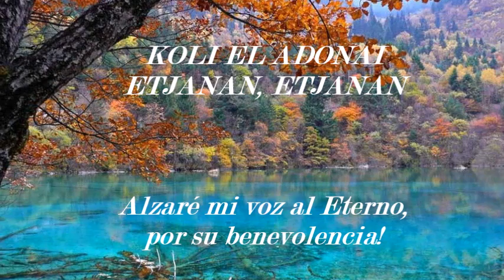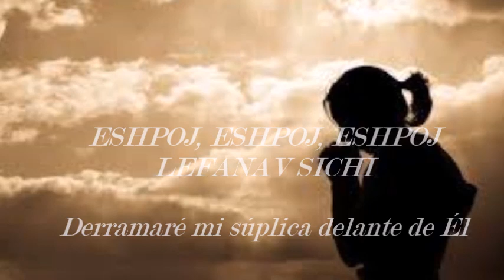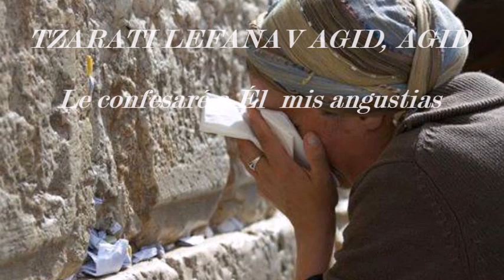KOLI EL ADONAI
Alzaré mi voz

KOLI EL ADONAI EZAK, EZAK//
Alzaré mi voz a El Eterno
KOLI EL ADONAI ETJANAN, ETJANAN
Alzaré mi voz a El Eterno, por Su Benevolencia
ESHPOJ, ESHPOJ, ESHPOJ LEFANAV SICHI//
Derramaré mi súplica delante de Él
Levantaré mi voz A El Eterno
TZARATI LEFANAV AGID, AGID///
Le confesaré a Él mis angustias
BARJI, NAFSHI, BARJI ET ADONAI//
Bendice alma mía, bendice al Creador